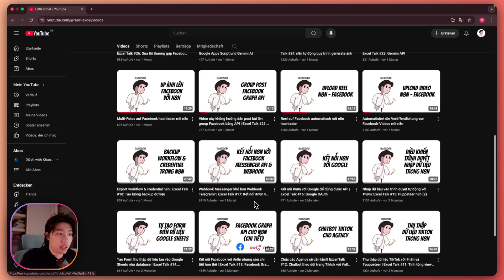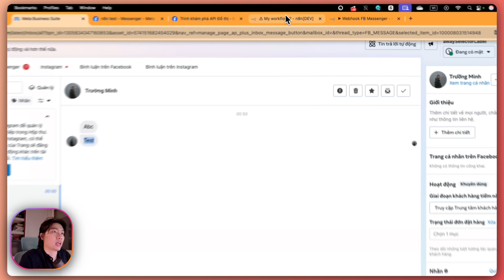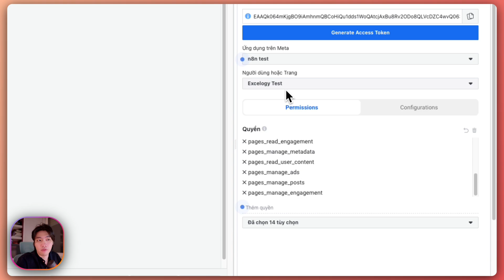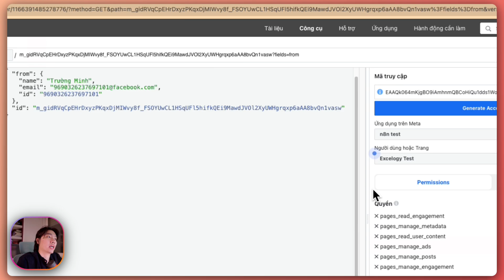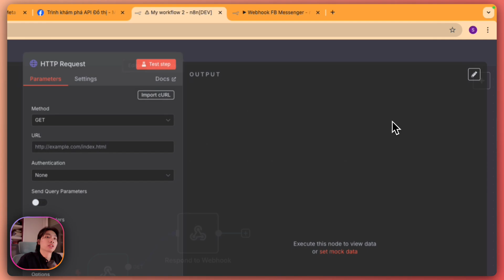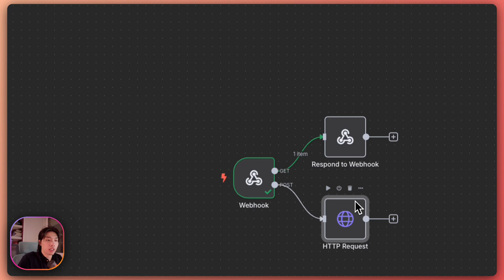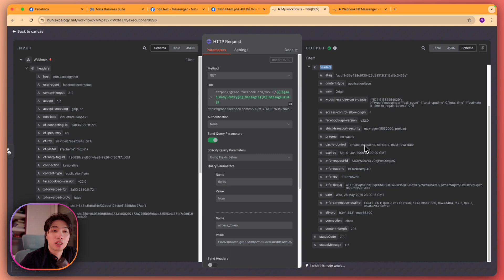Lấy tên người đang nhắn tin với bot messenger | Excel Talk #34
In this video, I will show you a quick and easy node to get the sender's name while using messenger chatbot.

Trong video này mình sẽ hướng dẫn 1 mẹo nhỏ giúp lấy tên của người nhắn cho chatbot facebook messenger.